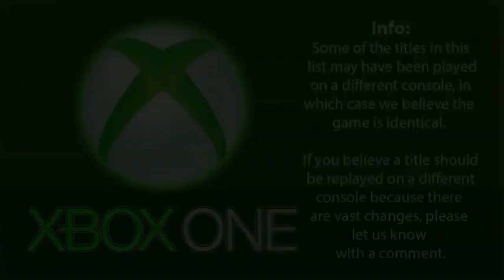Xbox One on Logo